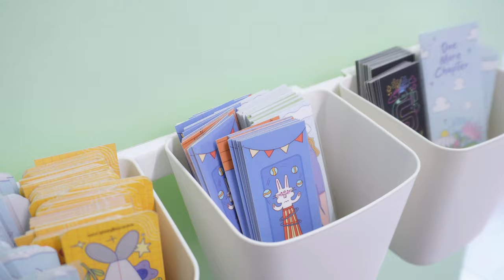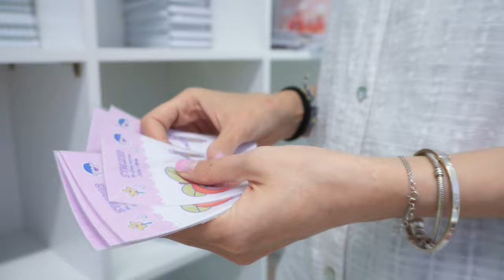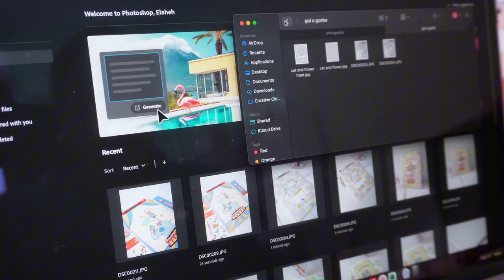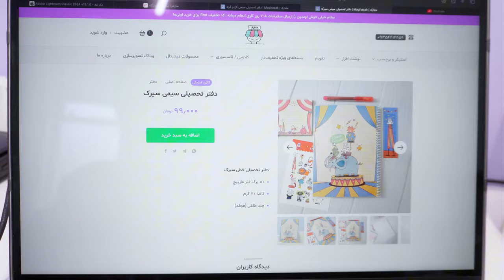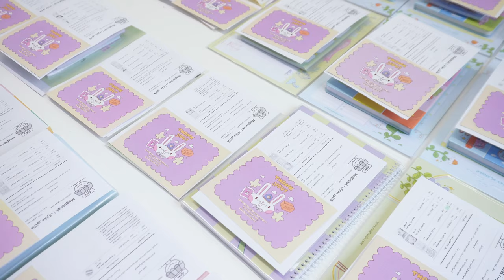✮ استودیو ولاگ : بسته بندی سفارش ۱۰۰ میلیونی! | تولد ۶ سالگی مغازک | عکاسی از محصولات ✨🎂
˚₊‧꒰ა ☆ ໒꒱ ‧₊˚  توی این ویدیو یه سفارش خیلی بزرگ برای یه فروشگاه میبندم و تولد مغازک رو جشن میگیرم. عکس محصولاتی هم که توی سایت نبود هم گرفتم و بالاخره سایت رو با عکسهای جدید به روز رسانی کردم.

اگر ویدیوهای من رو دوست دارید خوشحال میشم لایک کنید و نظراتتون رو برای بهتر شدن ویدیوها کامنت کنید✨💕